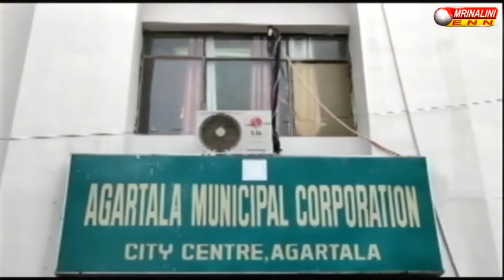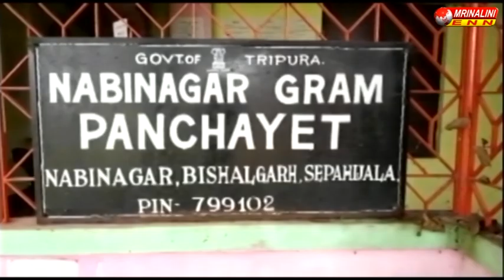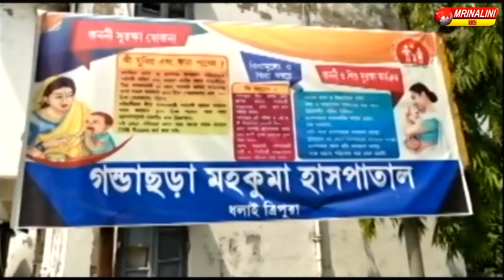Today's English bulliten 08 06 2021